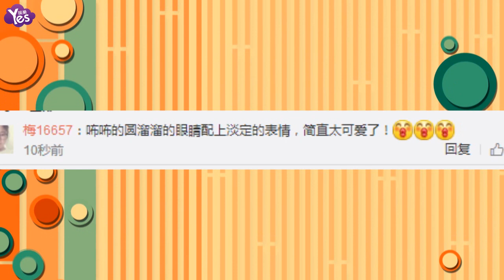【3年前】賈靜雯變身理髮師為女兒剪發 修杰楷曬照秀恩愛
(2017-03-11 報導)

3月11日，修杰楷曬出一張賈靜雯為小咘咘理髮的照片，照片中的小咘咘一臉呆萌，賈靜雯頭戴蝴蝶結髮飾，一臉認真地為女兒理髮。修杰楷語氣略顯俏皮地配文稱“媽媽說下個輪到我！我該怎麼辦……我該相信專業？還是相信職業？”